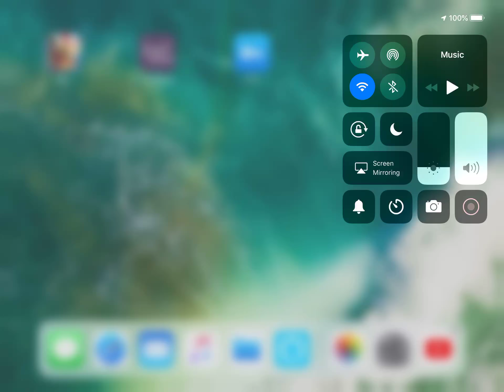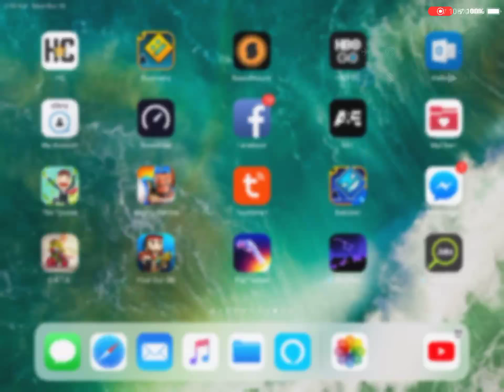Playing GD (simple)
GD on iPad Yayyy